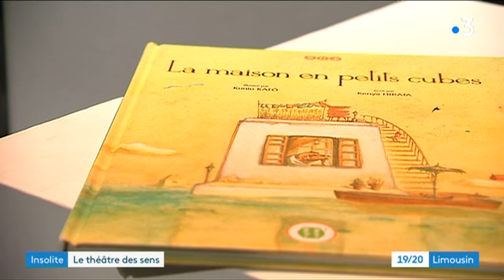Spectacle sensoriel de la compagnie "Les Singuliers Associés"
Une Compagnie de Limoges, les Singuliers Associés, prépare une pièce de théâtre "La maison en petits cubes" sur le handicap sensoriel. Préparatifs à Périgueux de cette pièce qui sera accessible aux malvoyants et aux sourds.

Reportage : Cécile Descubes / Marie-Laure Lejeune / Simon Schneider

Avec :
Damien MIGNOT RODA (comédien)
Philippe DEMOULIN (co metteur en scène)